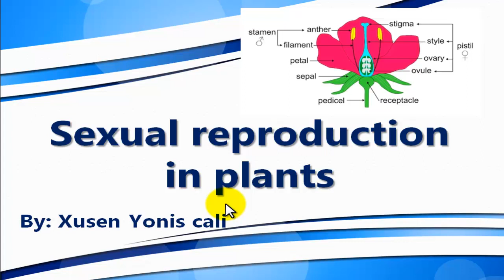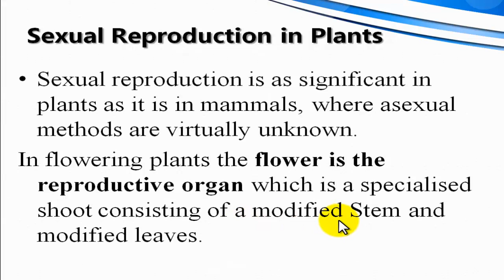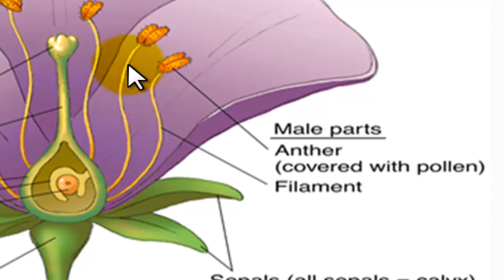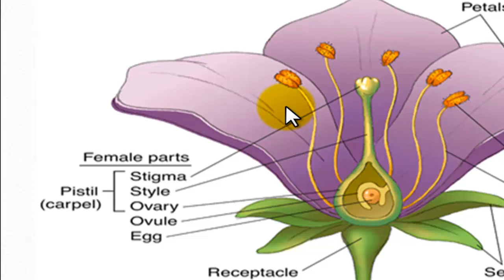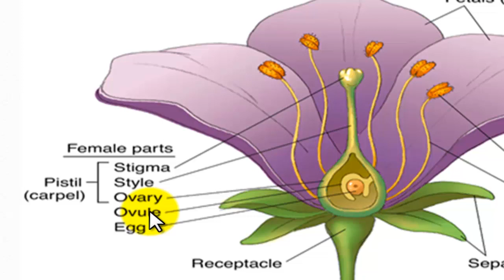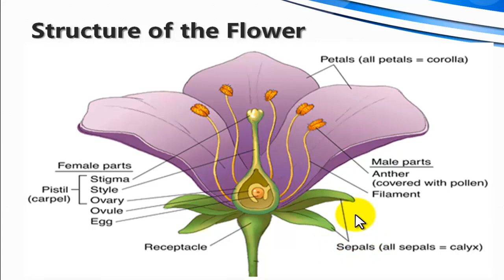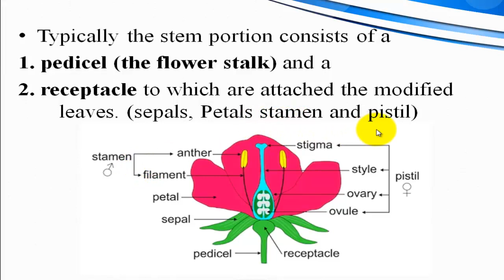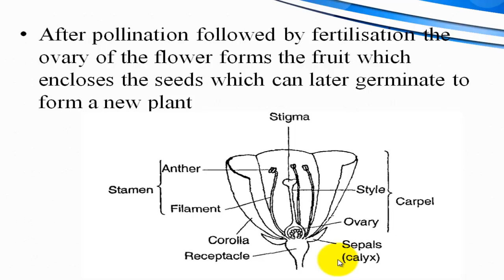56. Sexual reproduction in plants / FLOWER